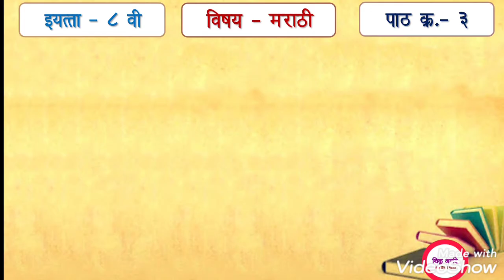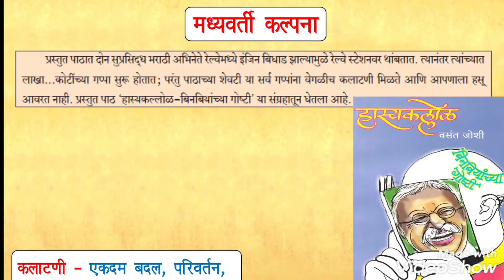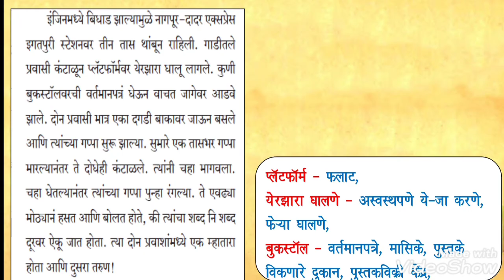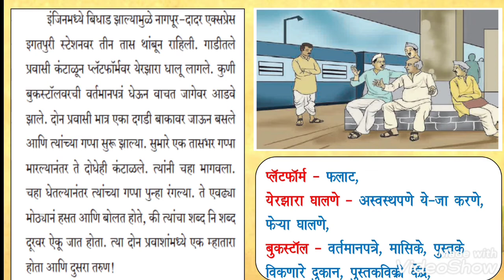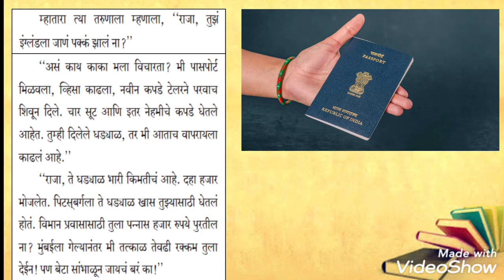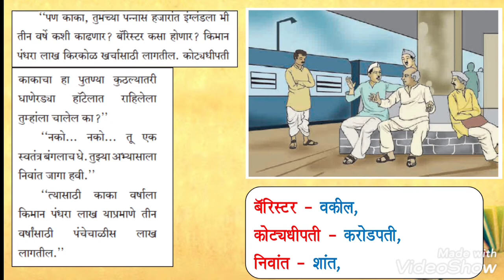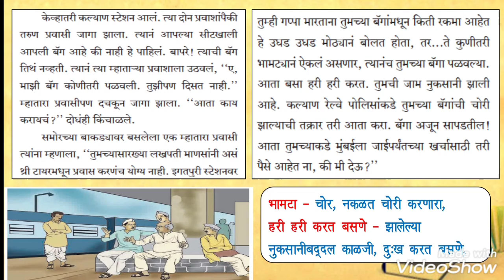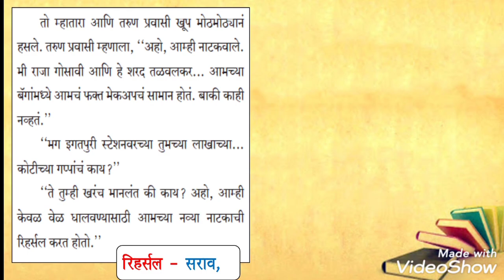std.8th marathi lesson 3 lakhachya.....kotichya gappa|इ.८ वी पाठ क्र.३ लाखाच्या ...कोटीच्या गप्पा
*मायमराठीच्या संगे,*
 *शिकू आनंदे*

( *मराठी* - इ. 6 वी, 7 वी,  8 वी , 9 वी, इ. 10 वी, इ. 11 वी, 12 वी,